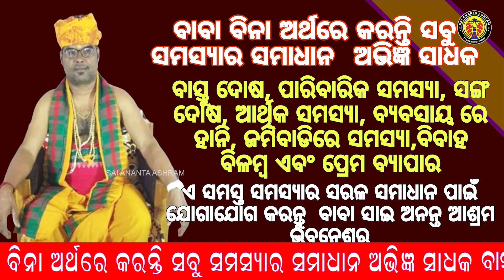କେବେ ପଡୁଛି ଗଣେଶ ପୂଜା? ଶୁଭ ମୁହୂର୍ତ୍ତ କେତେବେଳେ? ଜାଣନ୍ତୁ...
Name : Ananta ku. moharana
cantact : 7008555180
adress : Bbsr